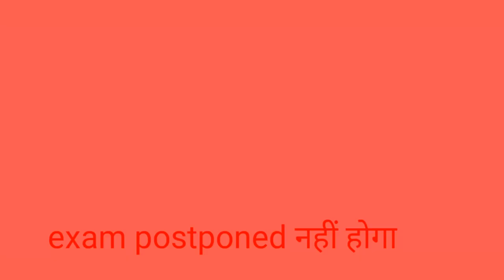NDA exam date 2020।। nda exam postponed or not//nda exam news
nda exam 2020 Postponed update।। nda exam latest update।।

nda exam postponed।। nda exam date postponed।। nda exam date 2020।। nda exam।। upsc nda exam postponed।। nda exam center patna।। nda ।। nda admit Card download।।